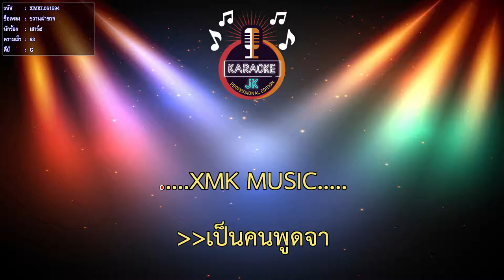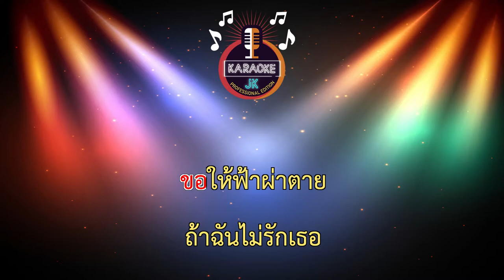ขวานผ่าซาก (63-G) - เสาร์ ๕ 【 Cover By คาราโอเกะดนตรีสด 】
เพลง ขวานผ่าซาก
ศิลปิน เสาร์๕
คำร้อง-ทำนอง สุนทร สินยัง(เสาร์๕)
เรียบเรียง ชัย สานุวัฒน์
โปรดิวเซอร์ สุนทร สินยัง(เสาร์๕)